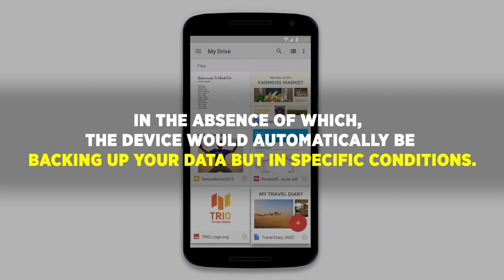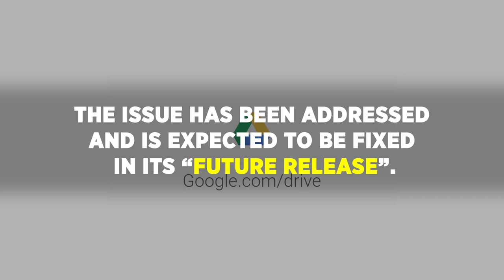Netflix Removes User Reviews & No Manual Backup On Android P | Systweak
Netflix has finally removed the user reviews section as promised and got rid of all the half a decade old reviews due to “declining usage” & Google’s Android Pie is reported with a problem of not having Manual backup feature to the Drive, which has been addressed by the rep from Google.